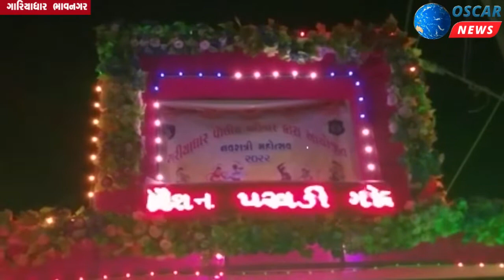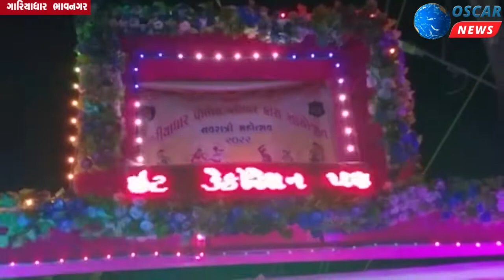ભાવનગર ગારિયાધાર પોલીસ લાઈનમા ગરબા રમતા ખેલૈયામાં ઉત્સાહ થનગનાટ